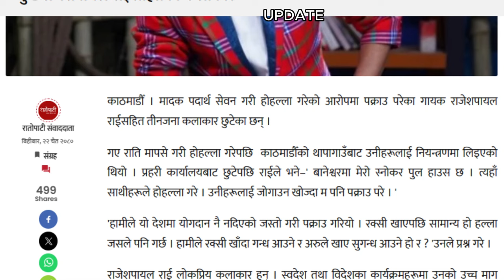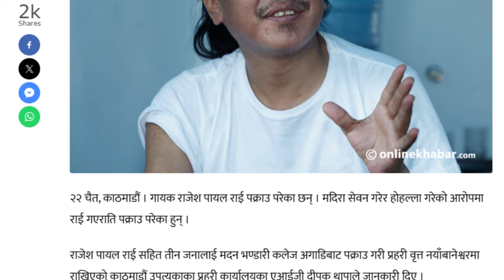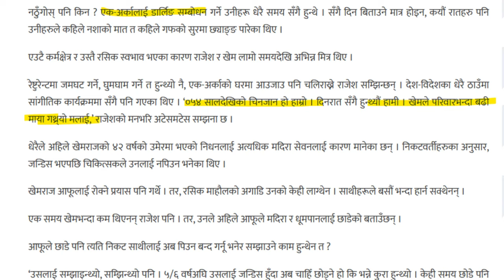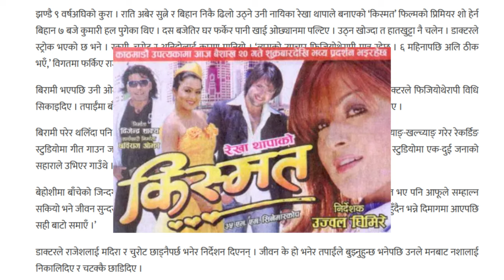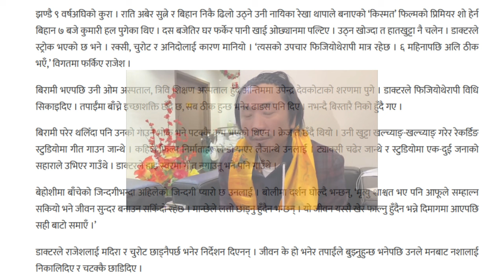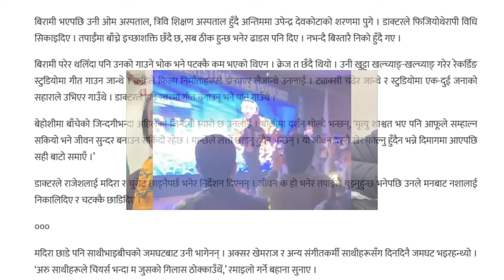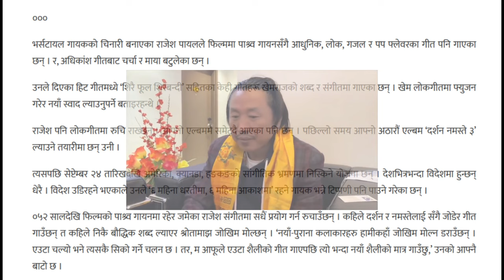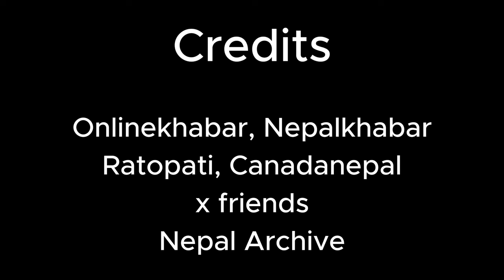Rajesh Payal Rai Arrest & release - Rajesh Hamal remembers those days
Popular singer Rajesh Payal Rai was different in the past. Questions arise about his behavior these days.
00:00 News of arrest
01:17 Khem Raj Gurung (2016)
03:18 Kismat Film premier (2007)
06:37 Rajesh Hamal remembers
07:43 Release & Question